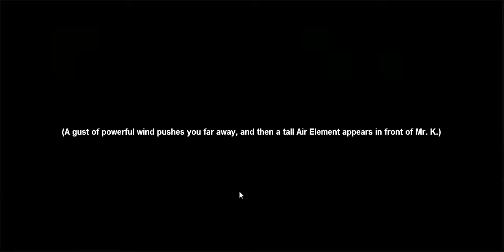Dragon's Call II Gameplay Part 1